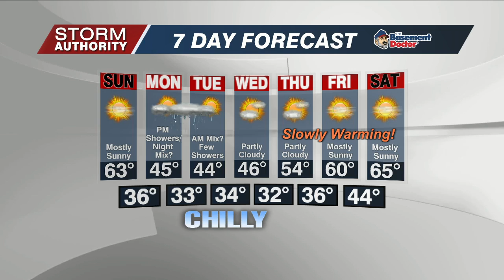6 PM WX Saturday October 15, 2022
6 PM WX Saturday October 15, 2022